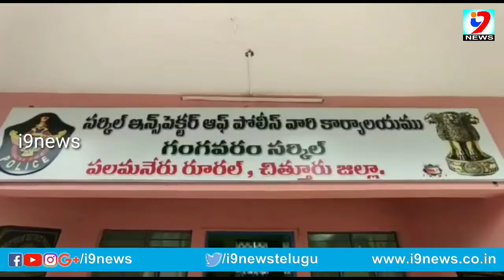చిత్తూరు జిల్లాలో నకిలీ బంగారు నాణేల ముఠా అరెస్టు |fake gold coins gang arrest in chittoor district